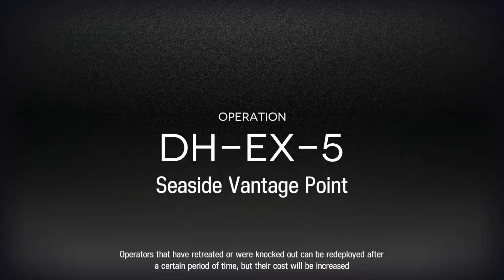[Arknights] Dossoles Holiday DH-EX-5 Challenge Mode 3 Operators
Bagpipe is replacable with 1 guard unit + another DPS unit... while kal'tsit is also replacable with a healer + another unit for blocking the exploding ship

Anyway... Enjoy o/

Operators Skill Level :
Bagpipe : S3M3
Kal'tsit : S2M3
La Pluma : S2M3